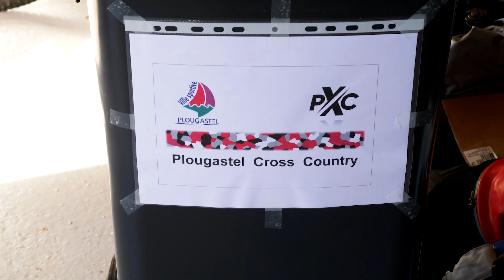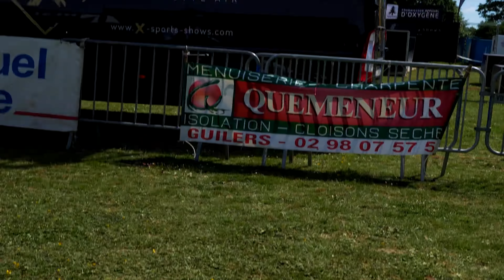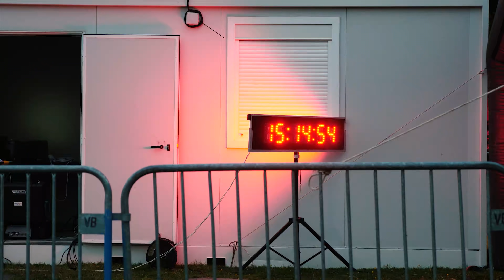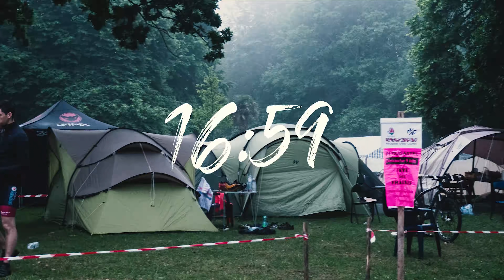LES 24H DU MANS MAIS À VÉLOS (vlog chouette guilerienne 2019)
Hello ! Bienvenue dans le nouveau vlog des 24H de la chouette guilerienne 2019 , on se retrouve aujourd'hui pour vous partagez l'aventure du team PXC... On vous conseille vraiment de venir la faire l'année prochaine, c'est une expérience incroyable à vivre !!

PARTAGE ET LIKE EN MASSE !!

GEAR USED :
                        Panasonic GH5
                        micro rode